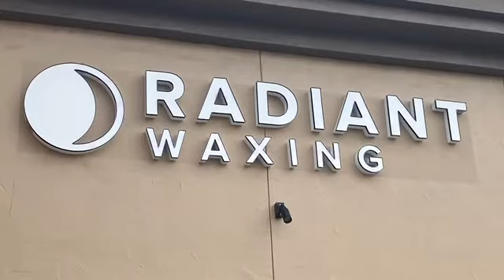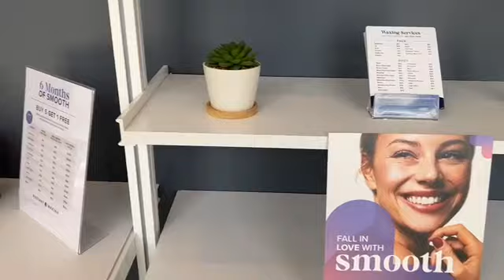Radiant Waxing Fair Oaks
At Radiant Waxing Fair Oaks, you’ll be treated to a proven three-step speed-waxing process that combines expert techniques and the highest quality products. If you have something in mind you don’t see on the menu, just ask. We’re here to help you achieve the radiance you deserve.